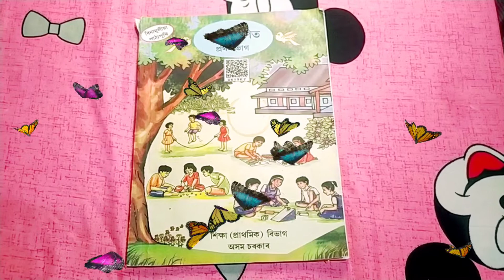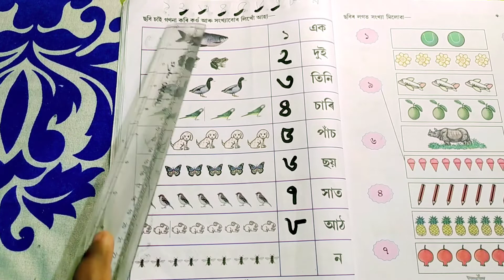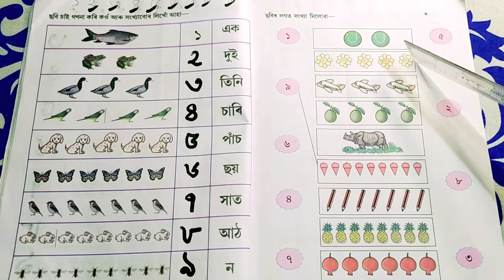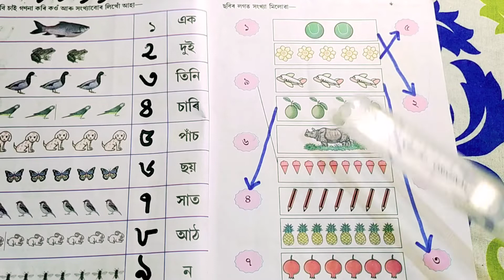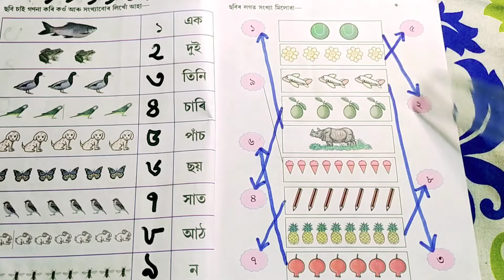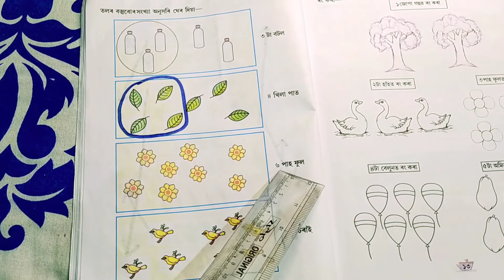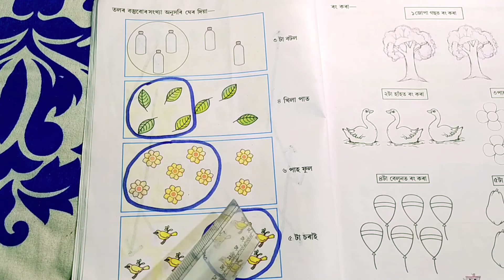সংখ্যাধাৰণা,প্ৰথমমান,নতুন গণিত(দ্বিতীয়খণ্ড)||gyanacademy(জ্ঞানএকাডেমী)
gyanacademy(জ্ঞানএকাডেমী)

নতুন গণিত

দ্বিতীয় খণ্ড

১ ৰ পৰা ৯ লৈ সংখ্যাৰ ধাৰণা

🙏For my Tag🙏